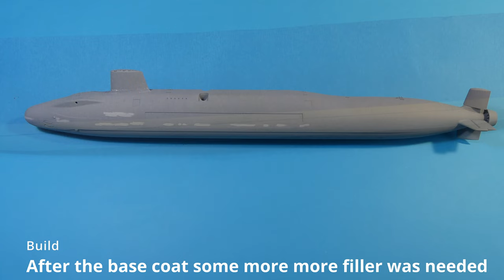British navy HMS Victorious SSBN 1/350 [Bronco]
Manufacturer                          Bronco
Model Number                        NB5015
Date of release                        2009
Part count                                 Four grey sprues. One black base
Price payed                               8 Eur
Decals in the box                     HMS Victorious
Extras                                         -
Paints used                               AK Grey primer, Tamiya: Yellow green (XF-4), INJ grey (XF-77), Med. sea grey 2 (XF-83), Light seagrey (XF-25), Neutral grey (XF-53), Dark sea grey (XF-54), Rubber black (XF-85), Life color Deep cockpit black (UA735)
Weathering products used      AK: Light panel liner, Dark streaking grime (AK024), Wash brown blue (AK070); 502: Faded grey(Abt100), Copper oxide blue (Abt180), Starship filth (Abt519); Van Gogh: Cromium ocside green (616), Zinc white (104),
Airbrush used                           Badger 360
High points                             Nice details
Low points                               Soft molding, black plastic

HMS Victorious is the second Vanguard-class submarine of the Royal Navy. Boat carries the Trident ballistic missile, and is the UK's nuclear deterrent.

Quite cheap looking box art in top opening cardboard box. Not too many parts. All sprues are individual plastic bags. There is also small photo etch fret and decals in the box.

There is very few parts for this boat. Hull is in two parts and there is option to make two forward missile doors open or closed. Rudder and rear diving planes are movable, but there is no other options.

This time I decided to make some tile like surface and make the boat a bit more grey than black. I also weathered the boat more heavily especially below the waterline.

Timestamp:
0:00 Parts
0:28 Build
0:41 Paint
2:53 Weathering
5:11 Weapons
5:14 Base
5:46 Final reveal (rotating)
6:07 Final reveal (sliding)
6:23 Final reveal (pictures)
6:39 With other SSBN